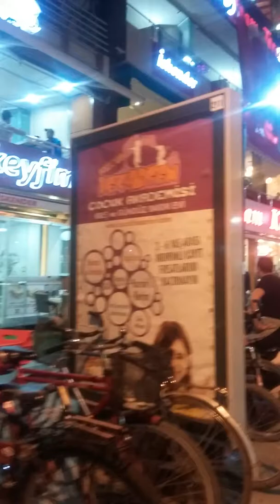DUzce spor sok